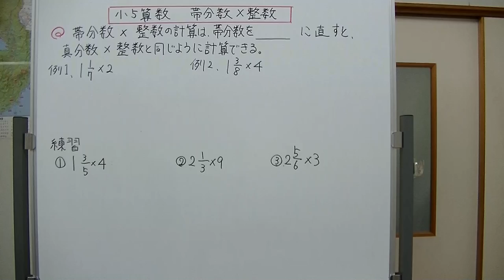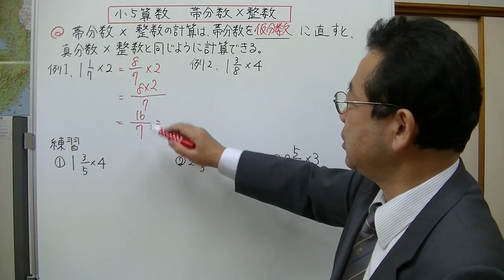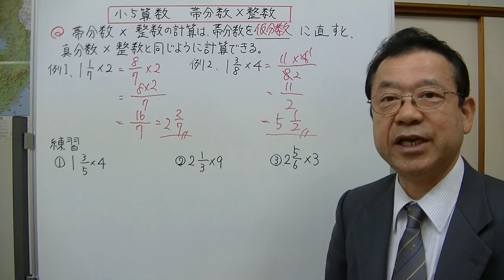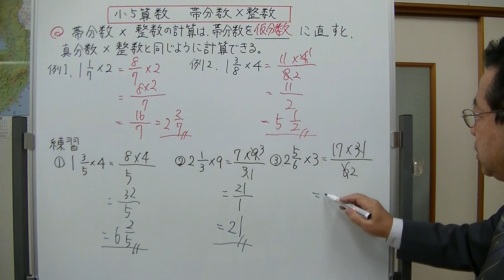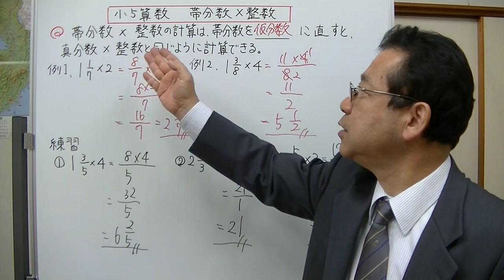小5算数 帯分数×整数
帯分数と整数のかけ算のしかたについて説明しました。